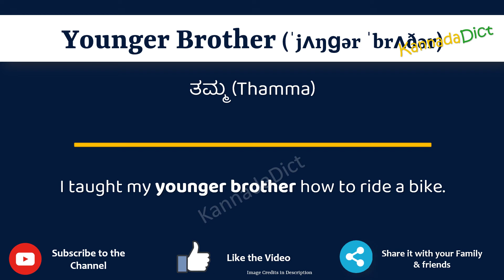Younger Brother Meaning in Kannada | Younger Brother in Kannada Diction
In this video, we will understand the meaning of Younger Brother in Kannada and learn the pronunciation of Younger Brother in Kannada.

 That is, you will understand Younger Brother meaning in Kannada as well as how to speak Younger Brother in Kannada,

What is the proper way to speak Younger Brother in Kannada?

So, Let’s learn the word Younger Brother in Kannada in just one minute.

Let’s, understands Younger Brother examples in Kannada

Younger BrothermeanininginKannada
Younger Brothermeaning
# Younger Brotherಕನ್ನಡದಲ್ಲಿ ಅರ್ಥ
Younger BrotherinKannada